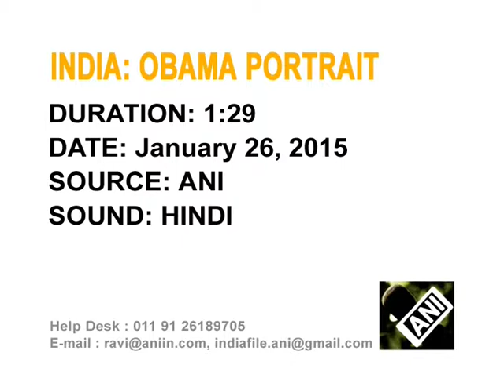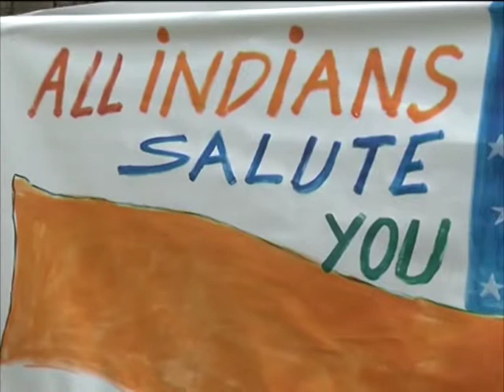Indian artist paints 30-feet long portrait of Obama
An Indian artist paints a 30-feet long portrait of U.S. President Barack Obama, who arrived in New Delhi for Republic Day celebrations.